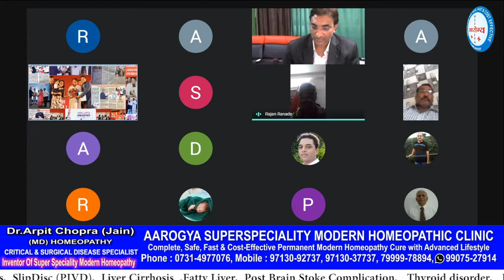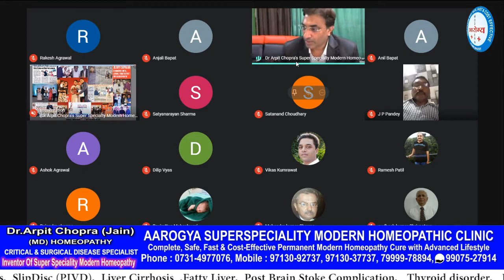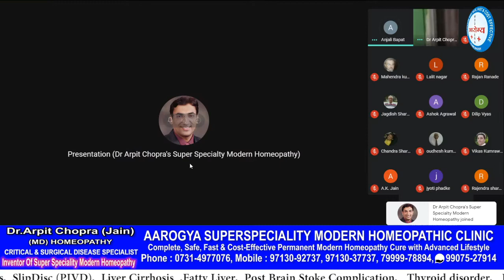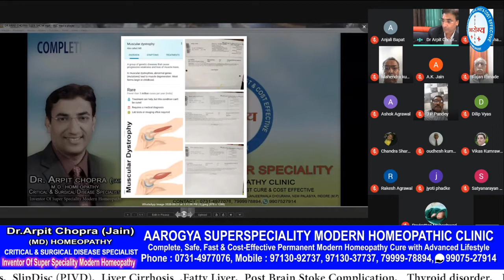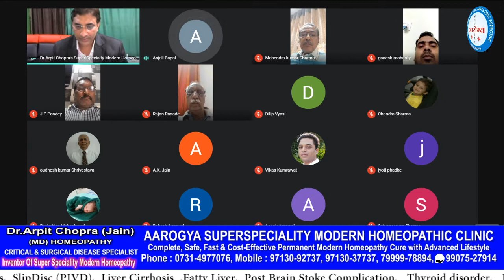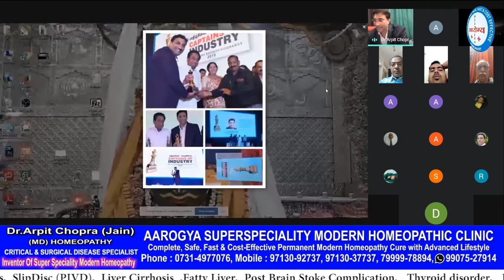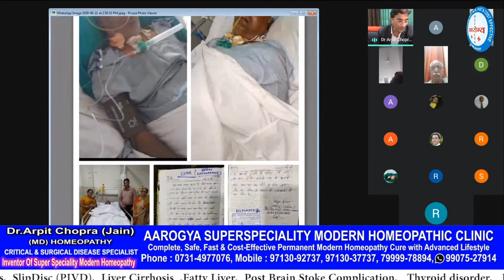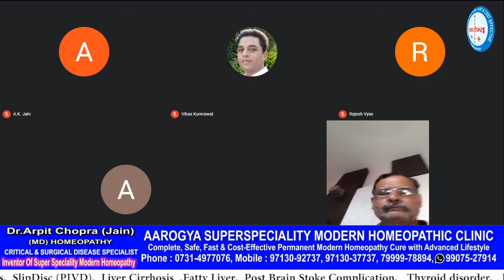Dr.Arpit Chopra Webinar on Role Of Modern Homeopathy For After Effects Of Corona ,Covid19 & Lockdown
Super Speciallity Modern Homoeopathy आधुनिक होम्योपैथिक विधि से लॉक डाउन से उपजे शारीरिक एवं मानसिक विकारो का उपचार
जैसा की आपको विदित हे वर्तमान समय मे हम गंभीर शारीरिक एवं मानसिक प्रताड़ना से गुजर रहे हे, इसके निदान हेतु  आधुनिक होमिओपैथ चिकित्सक श्री डॉ. अर्पित चोपडा (MD HOMEOPATHY ,Critical & Surgical  Disease Specialist,Inventor Of Super Speciality Modern Homoeopathy) जैन द्वारा आधुनिक होमिओपॅथी विधि से विभिन्न रोगों के उपचार सम्बंधित जानकारी प्राप्त करें
डॉ. चोपड़ा इंदौर के जानेमाने होमिओपैथ डॉक्टर हे, विगत 16 वर्षो से आधुनिक होम्योपैथिक विधि द्वारा सभी असाध्य रोगों का इलाज कर रहे वे कई राष्ट्रीय एवं अंतर राष्ट्रीय पुरस्कारों से सन्मानित किये गये
उनके आधुनिक होम्योपैथिक क्लिनिक जो जंजीरा वाला चौराहा पर स्तिथ हे ,को सर्वश्रेष्ठ होम्योपैथिक क्लिनिक से नवाजा गया हे
मुख्य वक्ता DIRECTOR OF HIGHEST RATINGS  RECEIVED NO 1 CLINIC OF INDORE FOR COMPLETE,PERMANENT,EASY,SAFE,FAST & COST EFFECTIVE
HEALTH CURE TO SAVE LIFETIME DRUG DEPENDENCY And SURGERY at Aarogya Super Speciality Modern Homoeopathic Clinic (Computerised) Dr.Arpit Chopra Jain (MD Homoeopathy & Critical @ Surgical Disease Specialist) Clinic address - 102 & 104 ,Krishna Tower,Opposite Curewell Hospital,Janjirwala chouraha,NewPalasia,Indore, You may check cured patients reports & feedbacks , Email